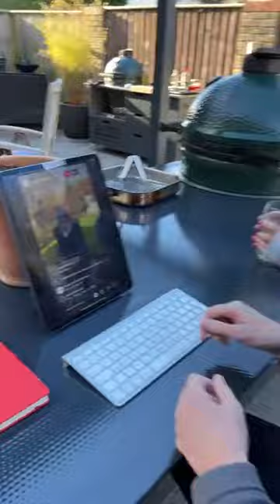Japanese Fried Rice, Korean Pork Bao Buns and Grilled Mango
This week we cooked:

- Korean pork bao buns
- Grilled mango with mascarpone, lime and basil

This video is one of our series of free live cooks. For details on how to watch live on a Saturday morning and our schedule of future cooks